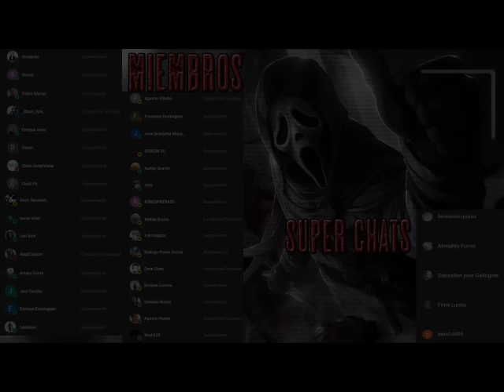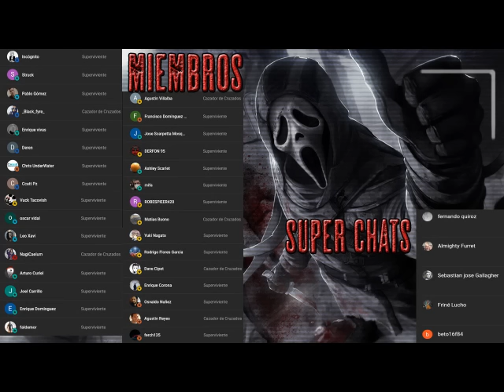Los Caminantes - Carlos Sisi - AudioLibro Narrado - Parte 1